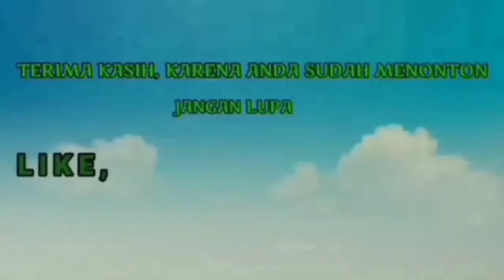Party Dj Remix/ Cha Everbody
terima kasih